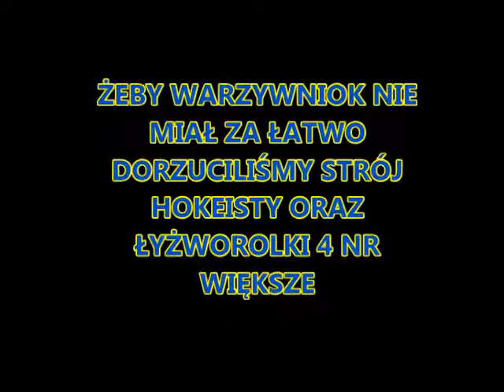PODEJMIJ WYZWANIE - WARZYWNIOK EDITION - WYZWANIE VIII - ŁYWOROLKI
PODEJMIJ WYZWANIE - WARZYWNIOK EDITION

ŻEBY WARZYWNIOK NIE MIAŁ ZA ŁATWO DORZUCILIŚMY STRÓJ
HOKEISTY ORAZ ŁYŻWOROLKI 4 NR WIĘKSZE